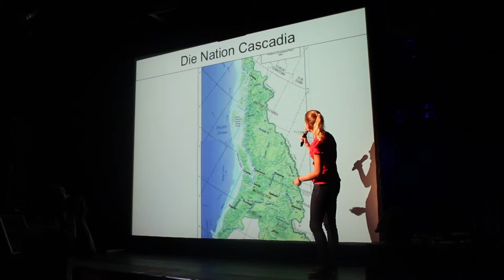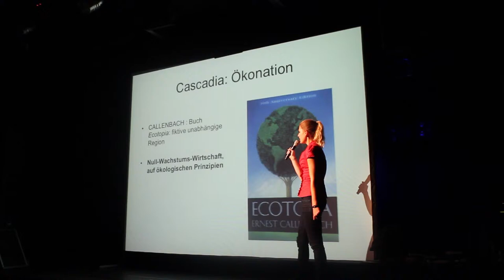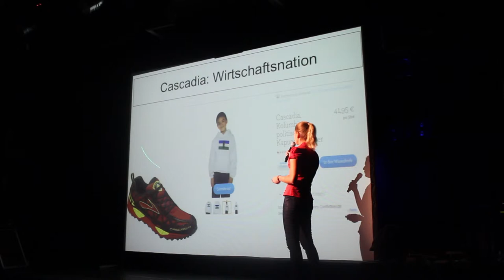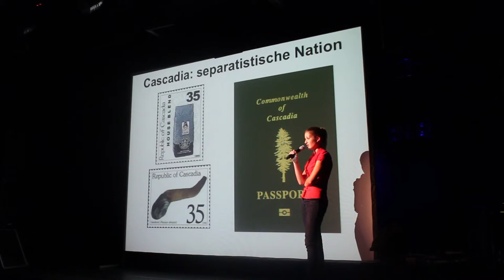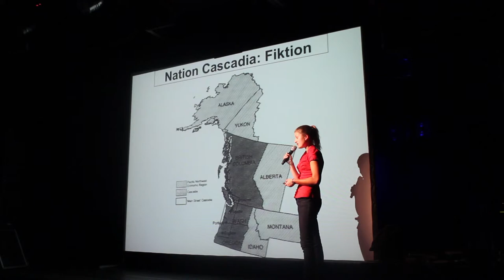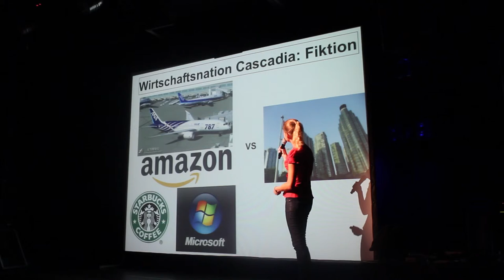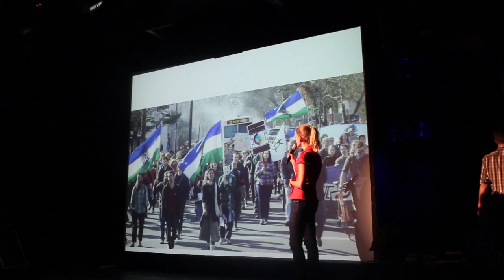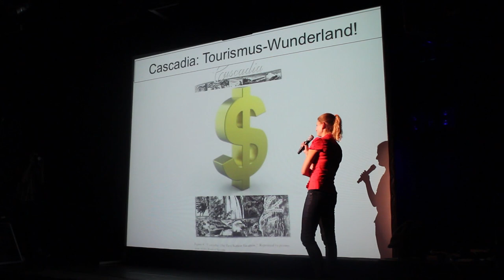'Bioregion Cascadia' - Ana Ulaga beim #3 Deutsch-Russischer Science Slam Berlin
Die Kulturwissenschaftlerin Ana Ulaga aus München zeigt beim 3. Deutsch-Russischen Science Slam am 13. September 2013 im SO36, wieso es die Bioregion Cascadia leider nicht zum durchschlagenden Erfolgsmodell geschafft hat. Der 3. Deutsch-Russische Science Slam ist eine Kooperation von policult und dem Deutsch-Russischen Forum e.V. mit freundlicher Unterstützung des Bundesministeriums für Bildung und Forschung.

3-ий Немецко-Русский Научный Слэм в Берлине: «Биорегион Каскадия - пространственный конструкт на западе Северное Америки» от Аны Улаги.

Культуролог из Мюнхена Ана Улага разъясняет на 3-ем Немецко-Русском Научном Слэме 13-го сентября 2013 в клубе SO36, почему же Биорегион Каскадия,к сожалению, не смог стать поразительно успешной моделью развития. 3-ий Немецко-Русский Научный Слэм был организован при сотрудничестве Policult и Германо-Российского Форума, а также при дружественной поддержке Федерального Министерства образования и исследований Германии.